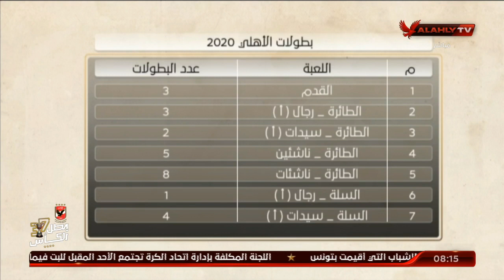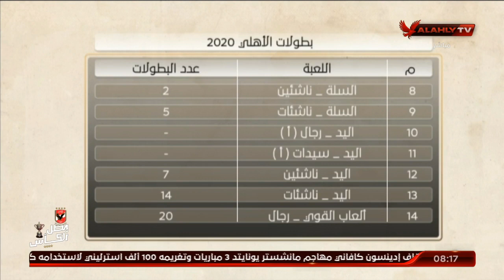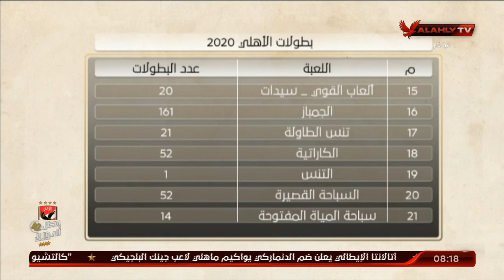ابراهيم المنيسي يستعرض بطولات الأهلي في 2020 | ملك وكتابة